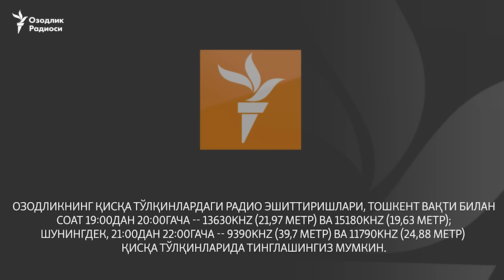Муҳожирлар ҳақидаги «Салам Масква» фильми ўзбек зиëлилари танқидига учради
Наврўз байрами куни Россиянинг 1-каналида намойиши бошланган 16 қисмли «Салам Масква» сериали бир вақтнинг ўзида рус миллатчилари¸ тожик ватанпарварлари ва ўзбек зиëлилари танқидига нишон бўлди.

Рус миллатчилари назарида фильмдаги бош роль-милиционер ҳаддан ташқари салбий қилиб кўрсатилган. Кинода акс этган тожик мардикорларининг ҳаддан зиëд ҳуркак ва хокисорлиги эса¸ тожик ватанпарварларининг ижтимоий тармоқлардаги эҳтиросли эътирозига сабаб бўлди.

Ўзбек зиëлилари эса, бу филмни мигрантларга қарши пропаганданинг янги кўриниши дея баҳолашди.

Собиқ мулозим¸ Ўзбекистон Бадиий академияси ва Ўзбекистон Маданият ва спорт вазирлигининг собиқ раҳбари Турсунали Қўзиев ўзининг Facebookдаги саҳифасида бу фильмни «aнтимигрант пропагандасининг янги акценти» дея атади. Собиқ мулозимга кўра¸ фильм « мигрантларни камситувчи оҳанги¸снобизм ва нацистларнинг янги авлодини парваришлаш учун зарур бўлган барча салбий унсурлардан иборат».

Ўзбекистонлик кинодраматург ва режиссер Мастура Исҳоқова ҳам ижтимоий тармоқда бу фильмни танқид қилди.